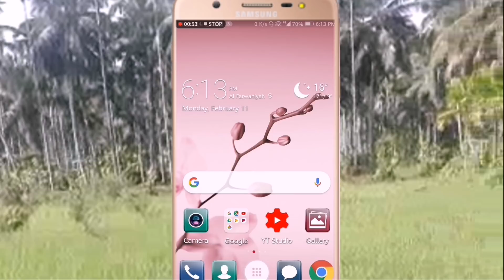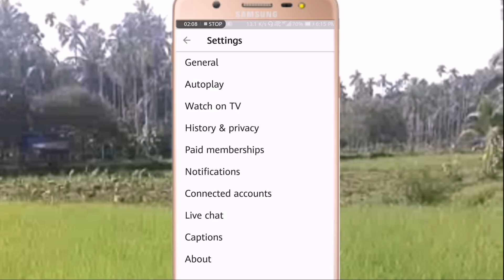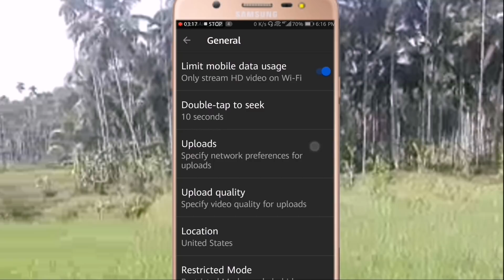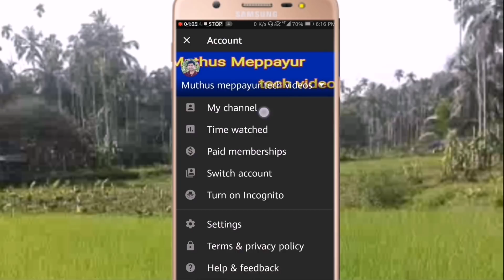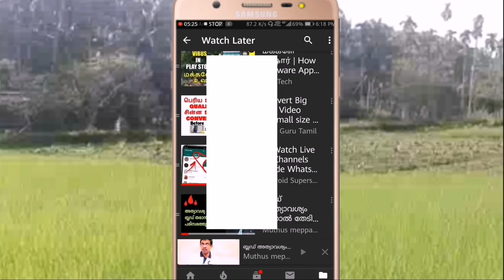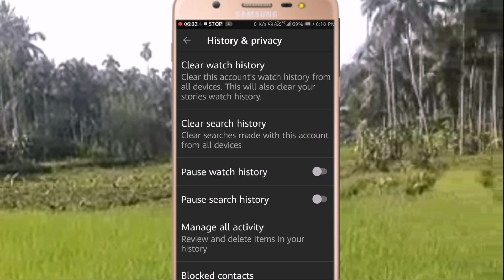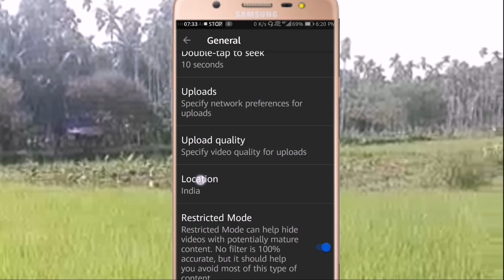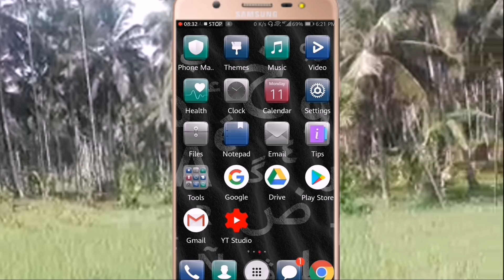യൂട്യൂബ് ആരാ മോൻ top 5 youtube tips you must know that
Explaining youtube settings tips and features for education purpose